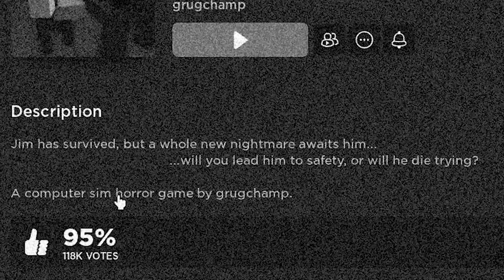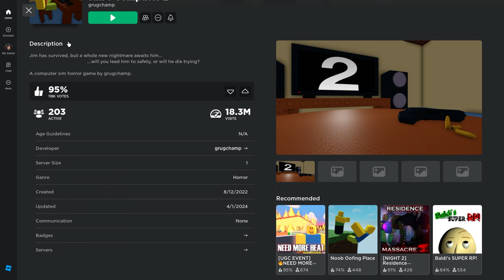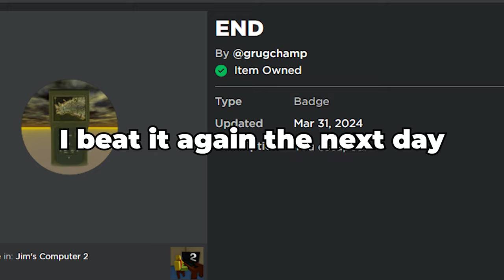Jim's Computer Got A SEQUEL...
Jim has survived, but a whole new nightmare awaits him...
                                            ...will you lead him to safety, or will he die trying?